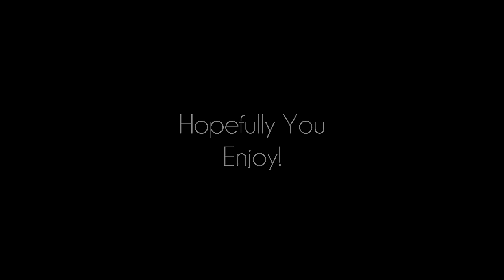BO3 Private Match - Episode Two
Another one.